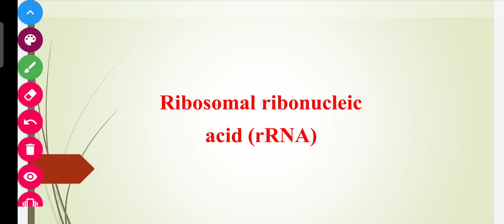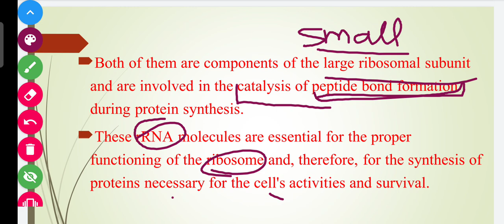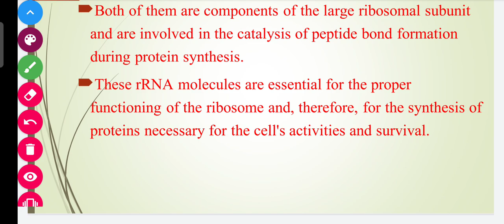rRNA- Ribonucleic acid|Tamil|11th Bio-Zoology 11th biology